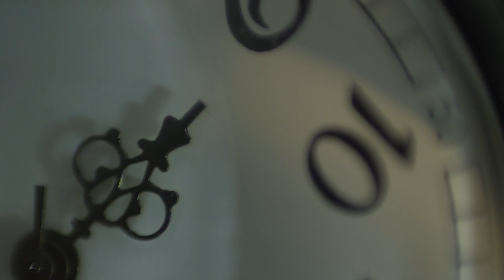5 Ways a Deceased Loved One Can Contact You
Can loved ones send us messages from above? Today I go over 5 ways a deceased loved one can contact you. Read the medium Sharyl Wagner's full blog post

👽 Find your life purpose in 5 simple steps with my free guide 👇

The world’s largest online resource of consciousness-expanding content - over 8,000 informative and enlightening films, original shows, yoga, and meditation classes, and more.
I'm Julia and I help spiritual seekers navigate their spiritual awakening.